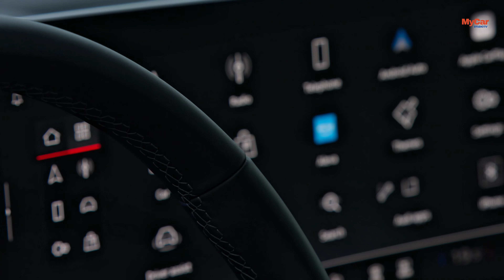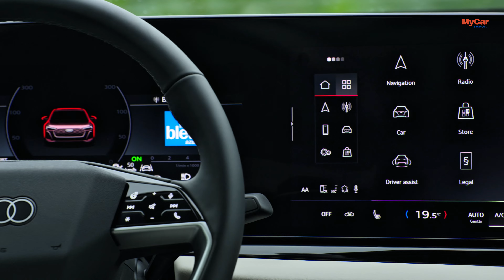2025 Audi A5 Limousine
The 2025 Audi A5 Sedan is a luxurious and agile compact sedan that balances sporty performance with high-end comfort. Known for its elegant design, advanced technology, and responsive handling, the A5 Sedan is an excellent choice for drivers seeking sophistication and spirited driving in one stylish package.

Performance:
Engine:
The A5 Sedan comes with a 2.0-liter TFSI turbocharged inline-four engine, producing around 261 horsepower and 273 lb-ft of torque. This engine delivers brisk acceleration, making it a lively choice for city driving and highways alike.
Transmission and Drive:
Paired with a 7-speed S Tronic dual-clutch automatic transmission, the A5 delivers smooth and quick shifts, adding to its sporty feel. The model includes Audi’s Quattro all-wheel-drive system, enhancing stability and grip in various driving conditions.
Fuel Efficiency:
The A5 Sedan is efficient as well, with an expected combined EPA rating around 30 MPG, making it practical for both daily commuting and long-distance driving.
Exterior:
Sophisticated and Aerodynamic Design:
With a low, sleek stance and Audi’s iconic Singleframe grille, the A5 Sedan’s exterior is refined yet sporty. LED headlights and taillights come standard, and the design is accentuated by aerodynamic lines that run smoothly from front to rear.
Wheel Options:
Standard 18-inch alloy wheels add a touch of elegance, while optional 19-inch wheels provide a sportier look. Various paint finishes are available, allowing for further customization.
Interior:
Luxurious Cabin with High-End Materials:
The A5 Sedan’s interior combines elegance and technology, featuring premium materials like leather upholstery and wood or aluminum inlays. The cabin is meticulously crafted to provide a high level of comfort and a sophisticated feel.
Comfort and Seating:
Supportive and adjustable front seats ensure comfort on longer drives, while three-zone automatic climate control maintains optimal temperatures for all passengers.
Ample Space:
Despite its compact size, the A5 Sedan offers generous legroom and headroom for both front and rear passengers, along with a decent-sized trunk that adds to its practicality.
Technology:
Audi Virtual Cockpit Plus:
The Audi Virtual Cockpit Plus is standard, featuring a 12.3-inch digital instrument display that offers customizable views, from navigation to media. This display is intuitive and puts essential information at the driver’s fingertips.
10.1-Inch MMI Touchscreen:
The A5 comes with a 10.1-inch MMI touchscreen that offers easy access to entertainment, navigation, and vehicle settings. Apple CarPlay and Android Auto are also standard, ensuring seamless connectivity for smartphone users.
Premium Sound System:
A Bang & Olufsen 3D Sound System is available, creating an immersive audio experience that enhances the enjoyment of every drive.
Safety and Assistance Features:
Comprehensive Safety Suite:
Standard safety features include Audi Pre Sense Basic and Audi Pre Sense City to detect potential collisions, lane departure warning, and adaptive cruise control with traffic jam assist.
Optional Driver Assistance:
The A5 offers optional driver assistance features such as blind-spot monitoring, rear cross-traffic alert, and a 360-degree camera system for added safety and convenience in parking.
Practicality:
Spacious Trunk:
The A5 Sedan provides about 12 cubic feet of trunk space, accommodating essentials for daily use or weekend trips.
Fuel Efficiency:
Along with performance, the A5 Sedan is efficient, with its TFSI engine offering solid mileage for urban and highway driving, making it a practical choice for luxury buyers.
Conclusion:
The 2025 Audi A5 Sedan is a superb blend of performance, luxury, and modern technology. Its sophisticated design, powerful yet efficient engine, and advanced interior make it ideal for drivers who want a sporty, luxurious, and practical vehicle. Perfect for both city driving and long-distance journeys, the A5 Sedan encapsulates the premium quality and versatility Audi is known for.